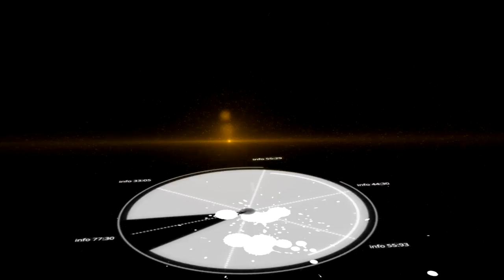XCELL ONE 2015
Doing some practice work here. Messing around with my moniker.
basic sketch on paper scanned it in. traced the sketch
in illustrator then brought into cinema 4d and finished off in after effects. An addition to this project theme song is a original musical score created by me. It's inspired me to do other things now, like attempt to bring live footage and start blending both worlds.